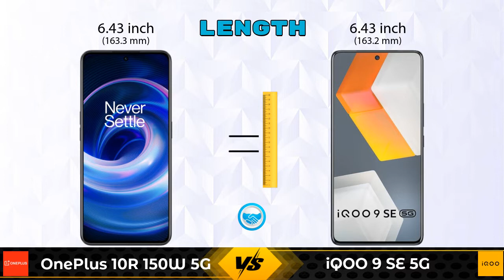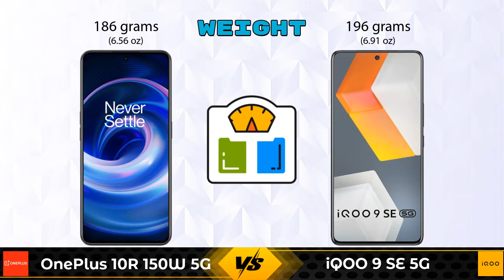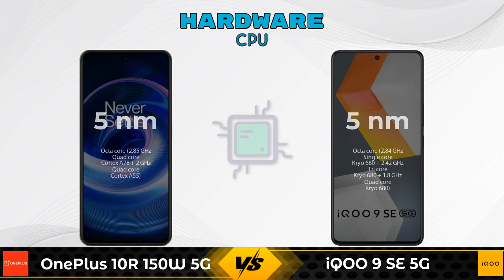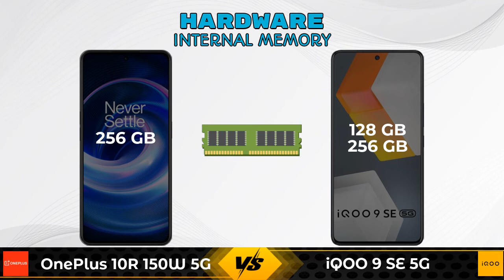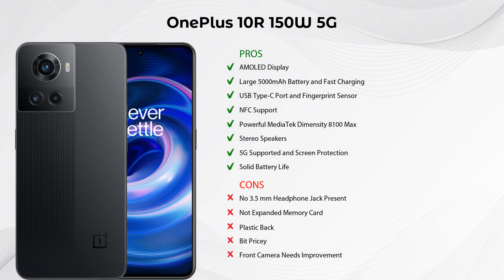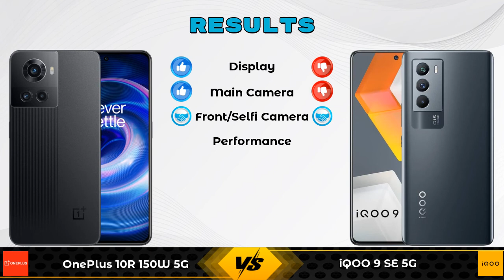OnePlus 10R 150W 5G Vs iQOO 9 SE 5G - Full Comparison [Full Specifications]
In this Video we are Comparing OnePlus 10R 150W 5G Vs iQOO 9 SE 5G with [Full Specifications].

Variant Details:
12 GB / 256 GB - 43999

Variant Details:
8 GB / 128 GB - 33990
12 GB / 256 GB - 37990 (Amazon)

OnePlus 10R 150W Vs iQOO 9 SE full specifications
iQOO 9 SE Vs OnePlus 10R 150W full specifications
OnePlus 10R 150W Vs iQOO 9 SE comparison
iQOO 9 SE Vs OnePlus 10R 150W comparison
OnePlus 10R 150W 5G Vs iQOO 9 SE 5G comparison
OnePlus 10R 150W 5G Vs iQOO 9 SE 5G
iQOO 9 SE 5G Vs OnePlus 10R 150W 5G comparison
iQOO 9 SE 5G Vs OnePlus 10R 150W 5G